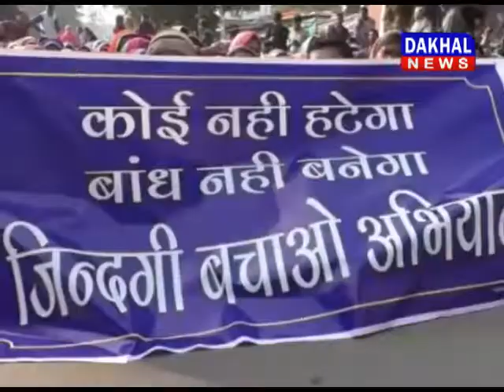18 December 7 PM Bulletin DAKHAL NEWS//